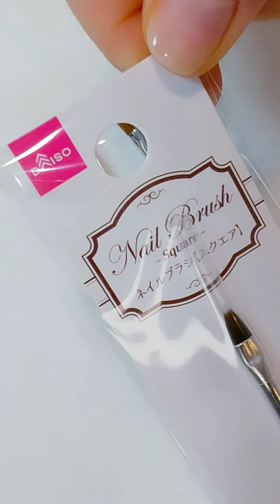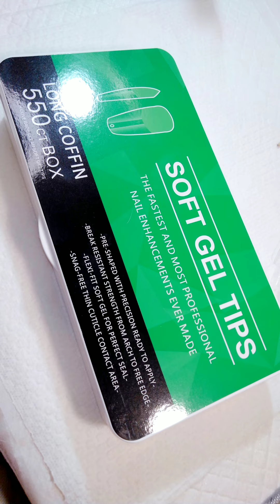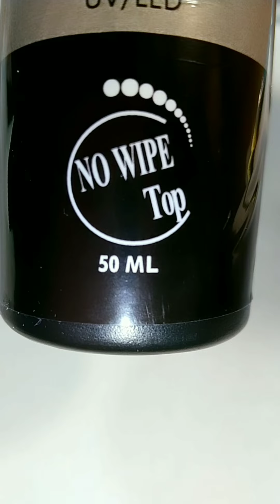【長さ出し】反り爪コンプレックス汚ネイルを美フォルムロングに形成するまで✨